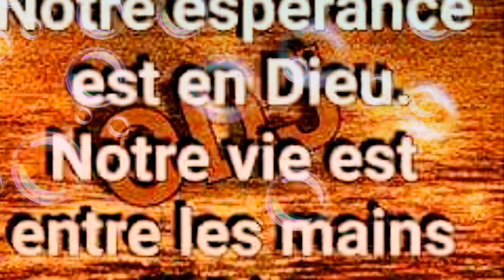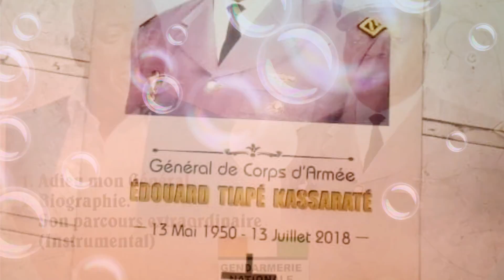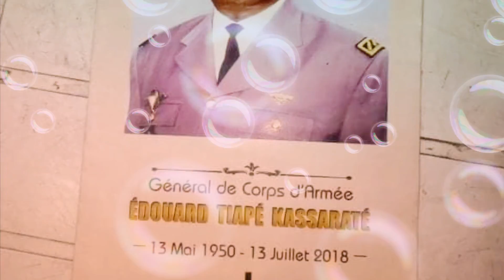Hommage au Général kassaraté Tiapé Édouard